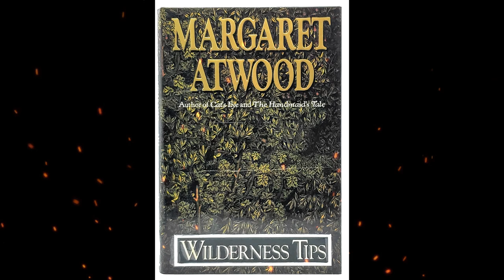Plot summary, “Wilderness Tips” by Margaret Atwood in 6 Minutes - Book Review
Wilderness Tips is the second volume of short stories by Margaret Atwood. The collection was published in 1991 by McClelland and Stewart with several stories appearing in The New Yorker, Saturday Night, Playboy, Harper’s and Vogue.